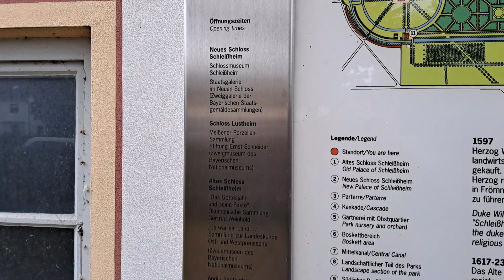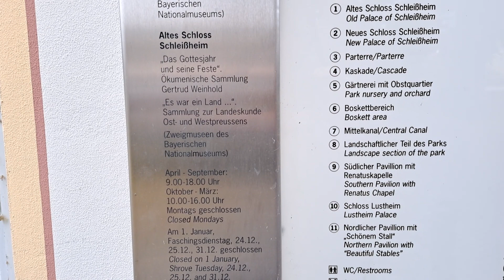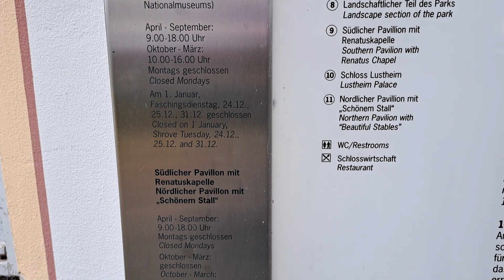Schlosspark Schleißheim (Oktober 2023)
Schön war's, nur leider war das Wetter mal wieder nichts.